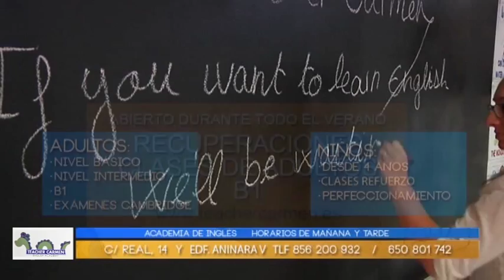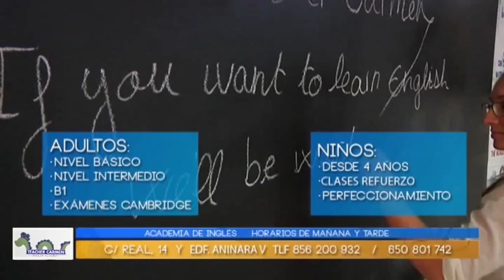ARREJUNTADOS NICOLS - 12 de Agosto de 2015